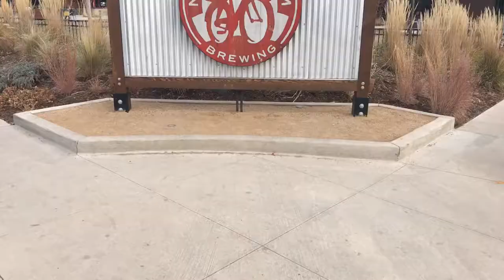New Belgium Brewing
Need proof Fort Collins is the Craft Beer Capital of Colorado? Look no further than New Belgium Brewing. If you haven't been on this tour be sure to put it on your to do list next time you Visit Fort Collins.